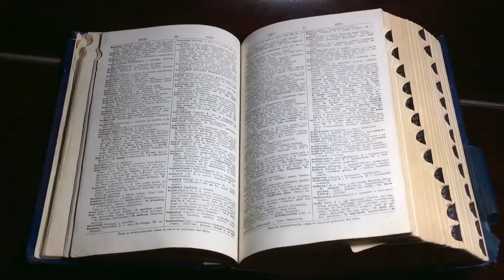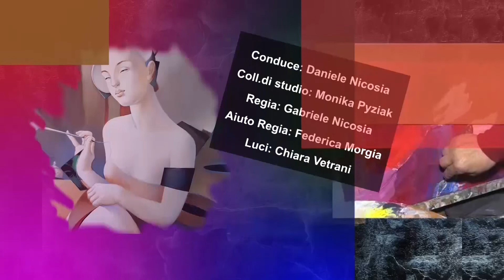21 Febbraio 2021